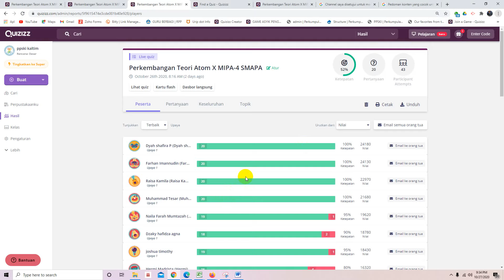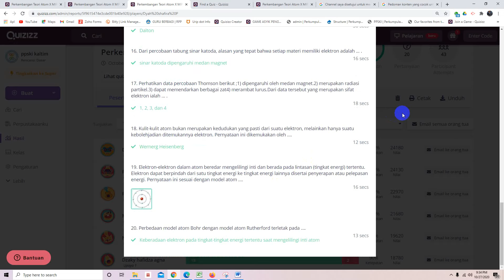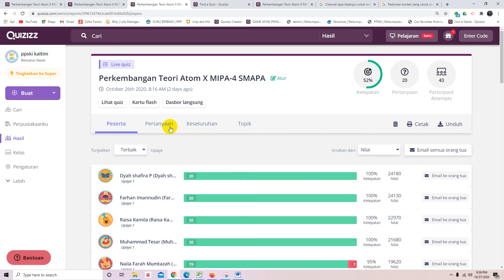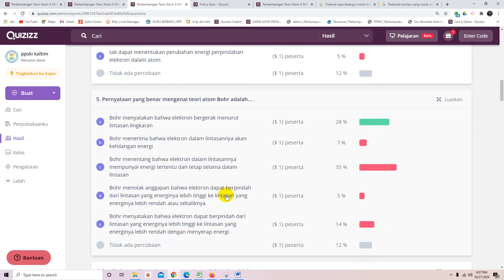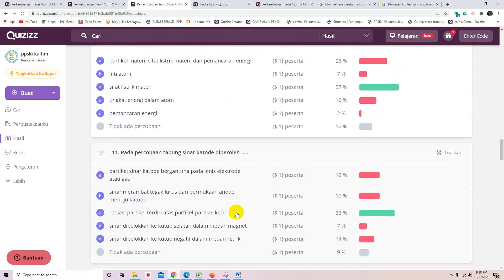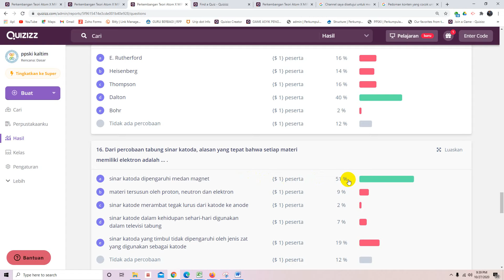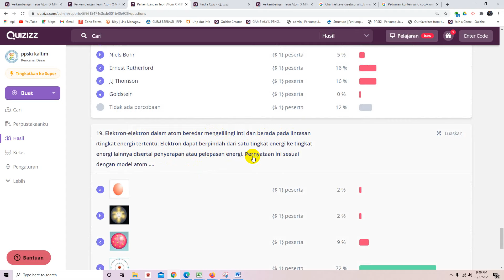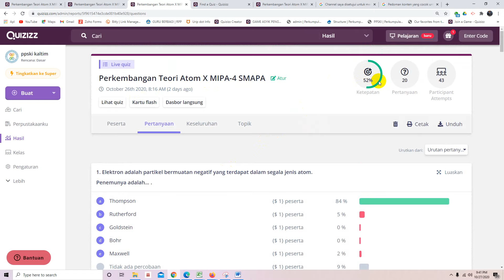Analisis tes online perkembangan teori atom X MIPA - 4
Siswa mengerjakan soal online tentang perkembangan teori atom sebanyak 20 soal pilihan ganda